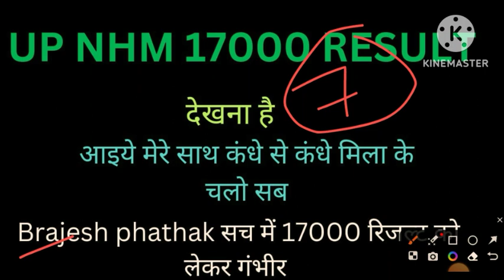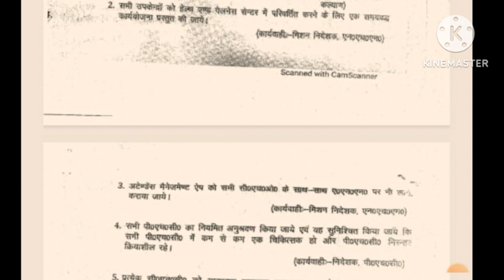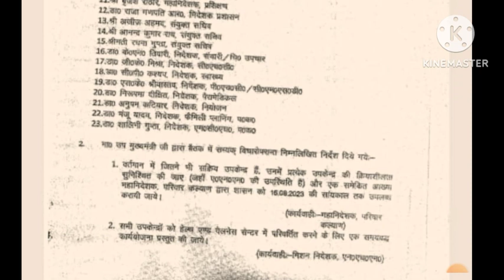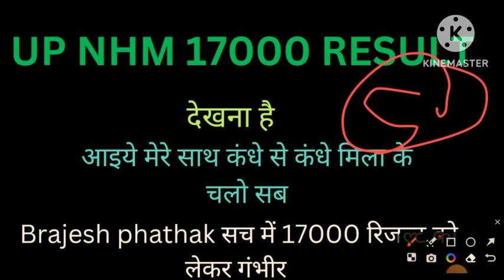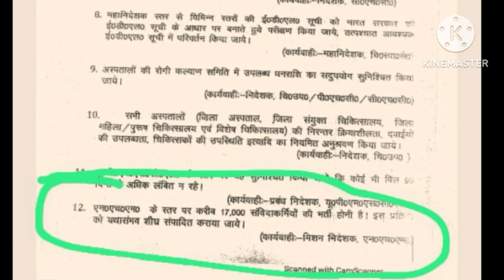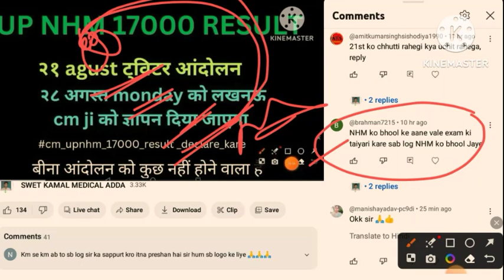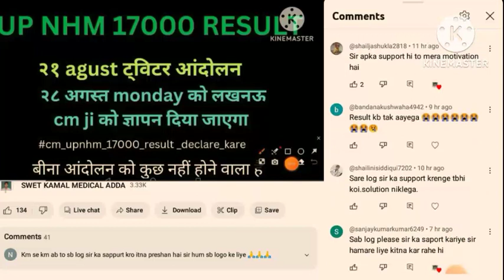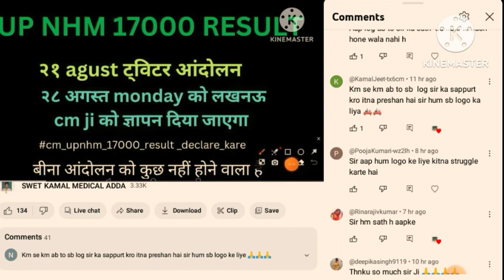up nhm 17000 result latest news today// 20 agust official// anm pharmacist staff nurse lt result//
up nhm 17291 result 2023// up nhm anm pharmacist staff nurse result information
ago#upnhm_cutoff_2022_23

SWET KAMAL MEDICAL ADDA
अगर UPNHM Result(17000+) का इंतजार कर रहे तो ये Video जरूर देखना।UPNHM 17000+ vacancy result update

AIIMS PHARMACIST 2023// answers key कब आएगी?कटऑफ कितना रहेगा / रिजल्ट कब आएगा/कितने में सिलेक्शन?
SWET KAMAL
up nhm result 2023 | big update | up nhm result 2023 kab aayega | up nhm 17000 result kab aayega